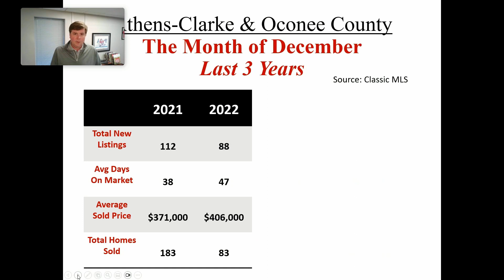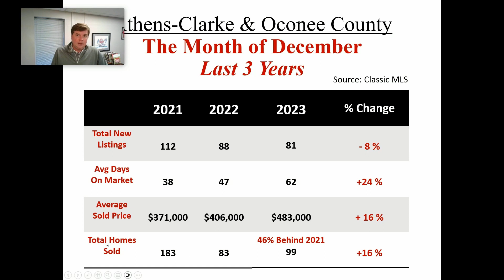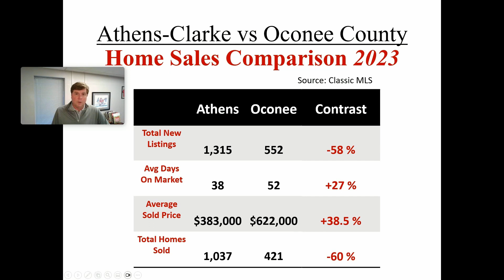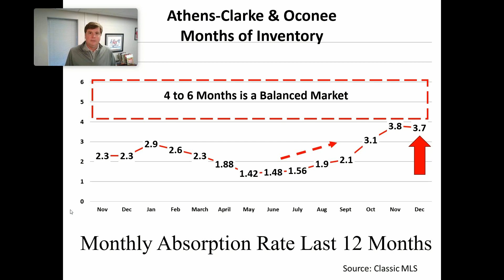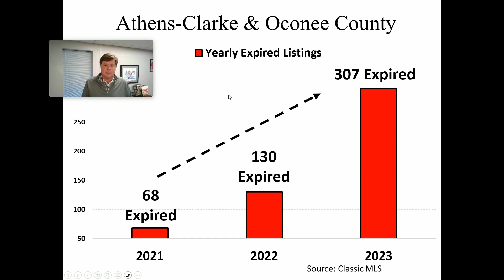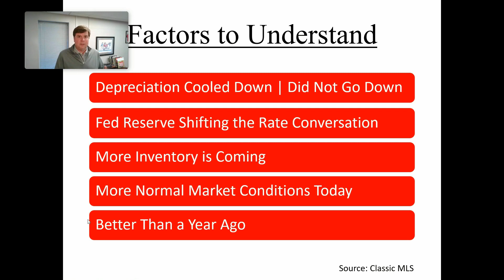Athens GA Homes | Athens Market Update January 2024 | 5Market Realty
Athens GA Homes Athens Market Update 5Market Realty.  Here at 5Market Realty, we provide monthly updates on the Athens and Oconee County real estate market.  This month, our broker discusses the changes in our local real estate marker as we begin 2024.

**Sale Figures and Home Sale Information is pulled from the Athens Area MLS. It is deemed reliable but not guaranteed.
**Stats on schools, census data, and neighborhoods are not based on our opinions.

5Market Realty-Homes For Sale in Athens, GA-Georgia Real Estate License 66994
00:00 Athens GA Homes Market Update
00:58 Athens GA Homes Sales
04:02 Athens Real Estate Conditions 2024
07:50 Contact Us